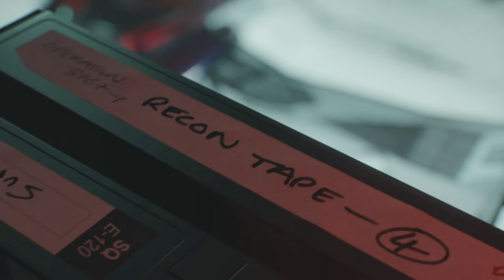CALL OF DUTY BLACK OPS COLD WAR Campaign Walkthrough (XBOX SERIES X) - PART 4 - Redlight, Greenlight